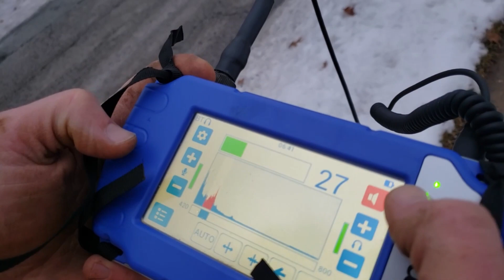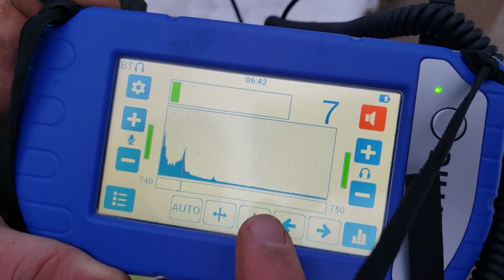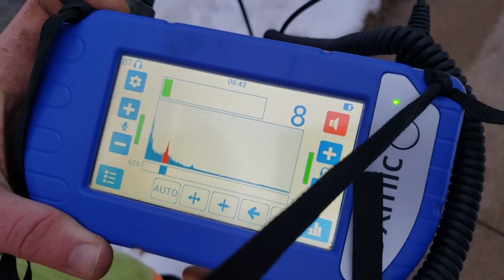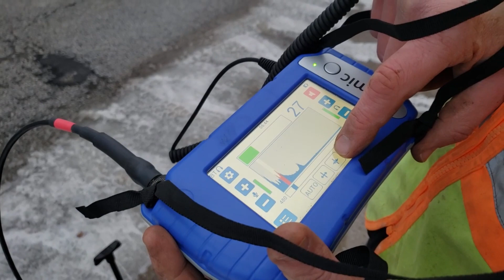How to find a water leak using a DXMic by Fluid Conservation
DXMic water leak listening device by Fluid Conservation. How to find a water leak using acoustic leak detection.